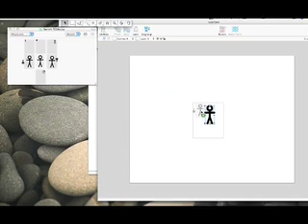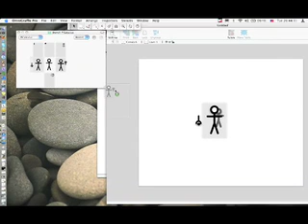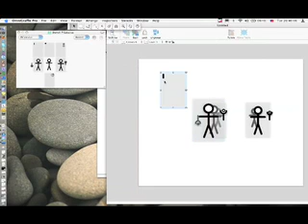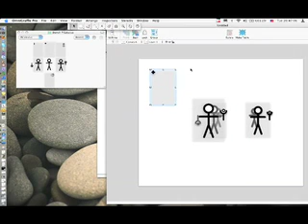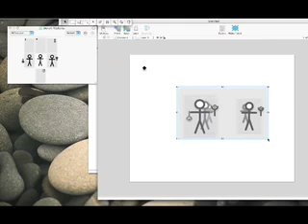Interaction and Introspection: The Pi-Calculus (cont 1)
This series describes some new approaches to modeling physical dynamics. In this entry we introduce Milner's model of computation as interaction